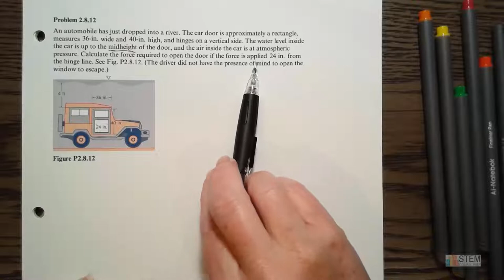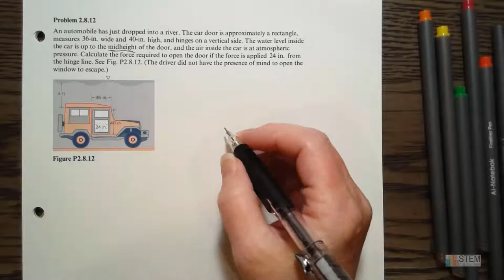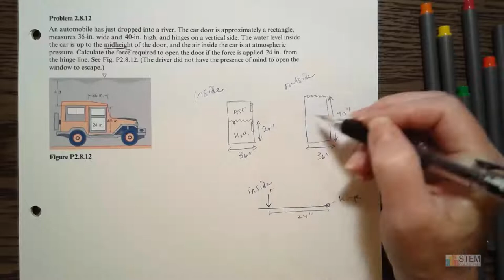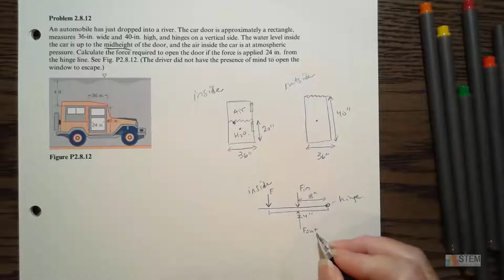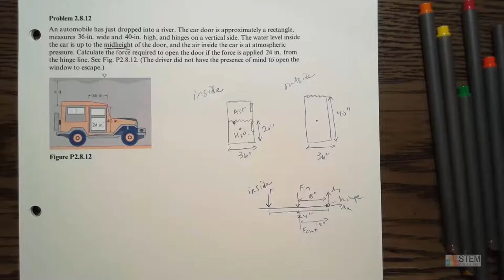Fluid Mechanics - Forces on the door of a submerged vehicle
An automobile has just dropped into a river.  The car door is approximately a rectangle, measures 36-in wide and 40-in high, and hinges on a vertical side. #2.8.12 Fluid Mechanics by Munson et al.

I'm Cherish! I currently teach Mechanical Engineering at a University but I remember the days of being a struggling engineering student.  Going to class, feeling confused and frustrated when trying to do assignments because I hadn't learned much in class seemed to be a regular occurrence.

I created STEM Course Prep to save today's engineering students from the same fate.  I teach my courses in a way I would have liked to be taught... light on theory, heavy on examples.

Organization is key to learning so I also provide an outline of notes for my courses so you can stay organized and create a great resource for each course.

Current offerings:
Statics
Dynamics
Mechanics of Materials I and II
System Dynamics and Controls
Thermodynamics
Fluid Mechanics
MATLAB
Numerical Analysis
Intermediate Dynamics
Orbital Mechanics
Vector Basics